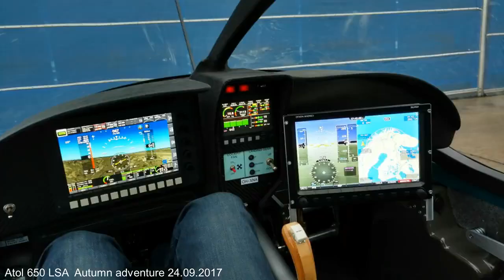The fantastic Atol Aurora amphibious Light Sport Aircraft